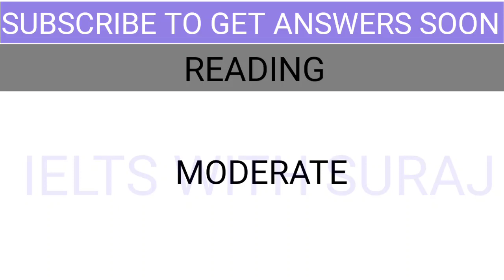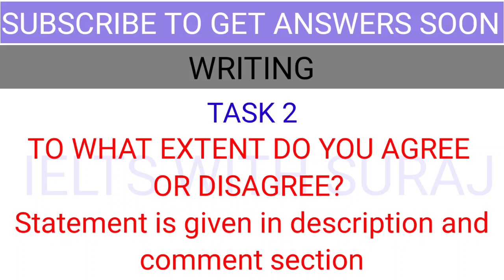IELTS 24 JULY 2021 EXAM REVIEW||READING AND LISTENING ANSWERS|| EVENING SLOT||CHECK DESCRIPTION ANS.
PREDICTION WAS 100℅ ACCURATE.

TASK 2 STATEMENT - SOME PEOPLE ARGUE THAT SCHOOLS ARE NO LONGER NECESSARY BECAUSE CHILDREN CAN LEARN TOO MUCH BETTER FROM THE INTERNET
AND BE EDUCATED AT HOME AS WELL.
TO WHAT EXTENT DO YOU AGREE OR DISAGREE?

LINK FOR LISTENING ANSWERS (EVENING SLOT)

LINK FOR READING ANSWERS (EVENING SLOT)

MORNING SLOT EXAM REVIEW